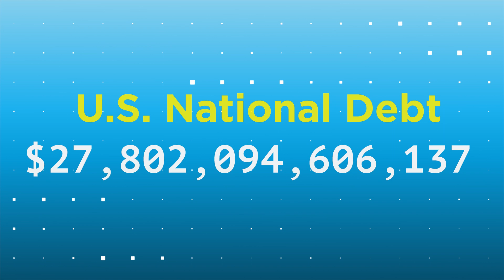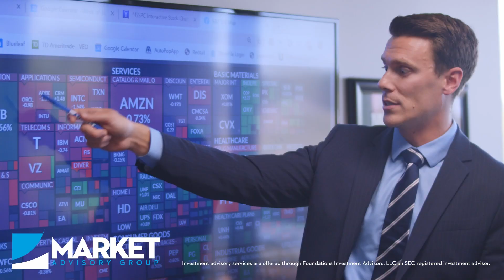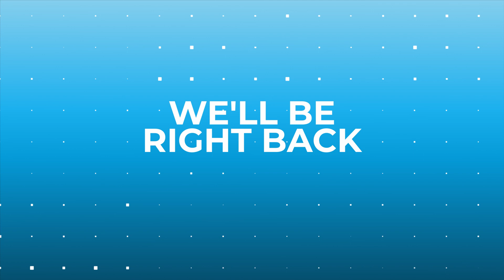Prepare for Volatility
Episode 3 of Season 2 of Retire Hour. Matt Goolsby is joined by two financial advisors from Market Advisory Group, in studio by Danny Goolsby and Larry Kloefkorn remotely. They discuss volatility in the market and some of things you need to better understand to how it affects your retirement accounts. Bill Vawter of Market Medicare Advisors, goes over the various open enrollment periods for Medicare and Medicare Advantage that occur throughout the year. Joshua Cicora, CPA with Market Tax Services, talks about the some of the changes that came along with the recently passed relief legislation. Estate Planning attorney, Gerald Eidelman, goes over a recent conversation he had with a client and how they were not prepared for long-term care.